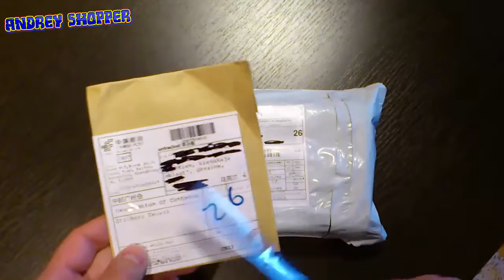Посылка из Китая #93 Наклейки на ногти и органайзер Aliexpress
Сегодня на распаковке наклейки на ногти и органайзер.

Мой Skype: sputnik336